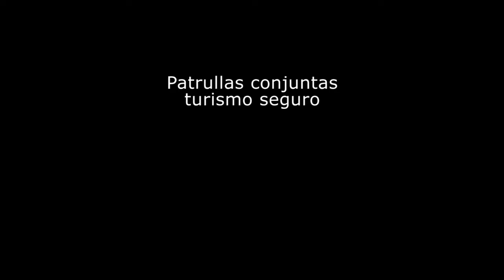Patrullas mixtas velarán por la seguridad en áreas turísticas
Prestan servicio en materia de seguridad ciudadana dentro del Plan Turismo Seguro en Puerto Rico – Mogán (Gran Canaria), Tías (Lanzarote) y Morro Jable (Fuerteventura).